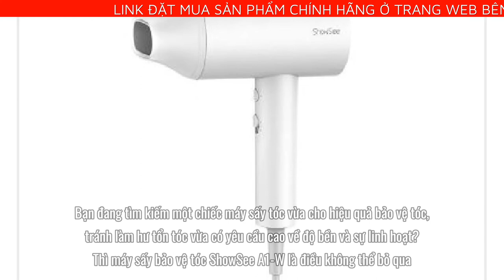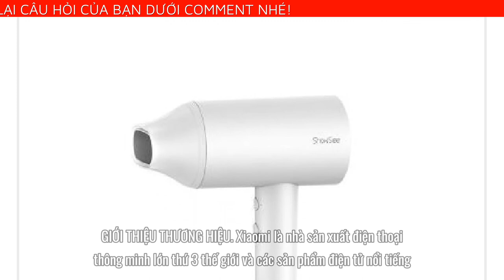MÁY SẤY BẢO VỆ TÓC XIAOMI SHOWSEE A1-W - DỤNG CỤ KHÔNG THỂ THIẾU CHO PHỤ NỮ HIỆN ĐẠI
Máy sấy bảo vệ tóc ShowSee A1-W từ thương hiệu Xiaomi được làm bằng hợp kim nhôm + nhựa ABS.  Máy sấy tóc được trang bị kết cấu cầm tay khá nhỏ gọn và đơn giản. Cụ thể với kích thước 120 x 76 x 245mm cùng khối lượng chỉ 450g, cầm nắm vừa vặn trong lòng bàn tay nên khi sử dụng trong thời gian dài người dùng cũng không có cảm giác mỏi tay. Máy sấy tóc ShowSee A1-W cho bạn ở 3 cấp sấy: sấy lạnh, ấm và gió nóng, giúp bạn dễ dàng thực hiện sấy theo yêu cầu của từng kiểu. Bên cạnh đó, với kết cấu đơn giản của toàn bộ thân máy thì bạn còn có thể thoải mái mang theo bên cạnh trong những chuyến công tác du lịch. Dây nguồn dài 1.8m cũng vừa đủ cho các thao tác sử dụng của người dùng khi ở xa nguồn điện. Bạn đang tìm kiếm một chiếc máy sấy tóc vừa cho hiệu quả bảo vệ tóc, tránh làm hư tổn tóc vừa có yêu cầu cao về độ bền và sự linh hoạt? Thì máy sấy bảo vệ tóc ShowSee A1-W là điều không thể bỏ qua.

CÔNG DỤNG CHÍNH CỦA MÁY SẤY TÓC ANION SHOWSEE A1-W
Được làm bằng hợp kim nhôm + nhựa ABS.
Được trang bị kết cấu cầm tay khá nhỏ gọn và đơn giản.
kích thước nhỏ gọn dễ cầm nắm vừa vặn trong lòng bàn tay nên khi sử dụng trong thời gian dài người dùng cũng không có cảm giác mỏi tay.
cho bạn ở 3 cấp sấy: sấy lạnh, ấm và gió nóng, giúp bạn dễ dàng thực hiện sấy theo yêu cầu của từng kiểu.
Dây nguồn dài 1.8m cũng vừa đủ cho các thao tác sử dụng của người dùng khi ở xa nguồn điện.
THÔNG SỐ CỦA SẢN PHẨM
Thương hiệu: Xiaomi
Chất liệu: Hợp kim nhôm + ABS
Kích thước: 120 x 76 x 245mm
Công suất định mức: 1800W
Màu sắc: Trắng
Khối lượng: 450g
Bảo hành: 3 tháng
CHẤT LIỆU CỦA MÁY SẤY TÓC
Được làm từ hợp kim nhôm + nhựa ABS cao cấp, thiết kế nhỏ gọn, thanh mảnh có thể thoải mái mang theo đi du lịch thoải mái.

GIỚI THIỆU THƯƠNG HIỆU
Xiaomi là nhà sản xuất điện thoại thông minh lớn thứ 3 thế giới và các sản phẩm điện tử nổi tiếng, với mức giá hấp dẫn và chất lượng quốc tế. Các sản phẩm của Xiaomi ngày càng được người tiêu dùng tin tưởng bởi chất lượng của sản phẩm, thiết kế đẹp, bắt mắt và độ bền cao.